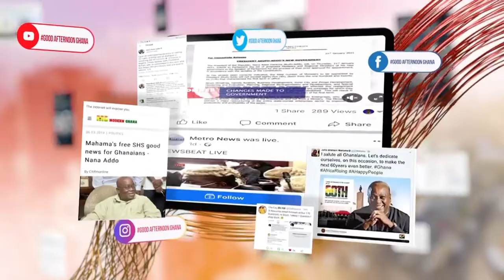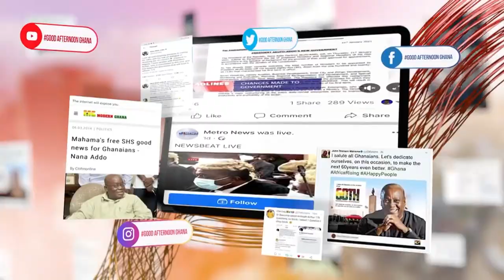Fighting Cyber Security: Ghana to host experts from Africa in October | Good Afternoon Ghana